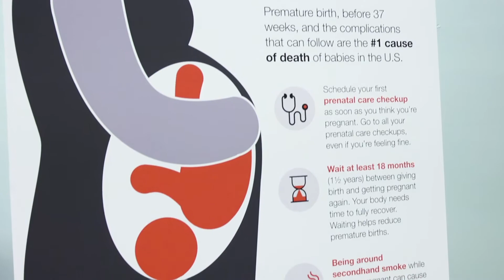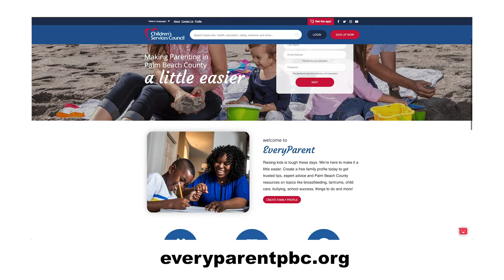Meet the CEO: Healthy Births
Learn from Dr. Lisa Williams-Taylor, CEO of Children's Services Council of Palm Beach County, about the work of her organization when it comes to prenatal care. The Healthy Beginnings programs of Children's Services Council of Palm Beach County focus on positive birth outcomes- that babies are not premature, they are not born low birthweight and they live to celebrate their first birthday. To be eligible for the free programs and services that are part of the Healthy Beginnings system, a pregnant woman must first go to Healthy Mothers Healthy Babies of Palm Beach County. Healthy Mothers Healthy Babies will determine what programs and services that mom-to-be may need.